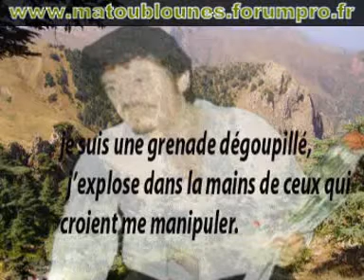Oulahlou hommage aux chanteurs Kabyles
Hommage à Idir , Ait menguellet , Ferhat et Matoub